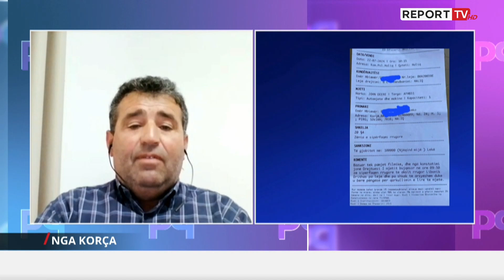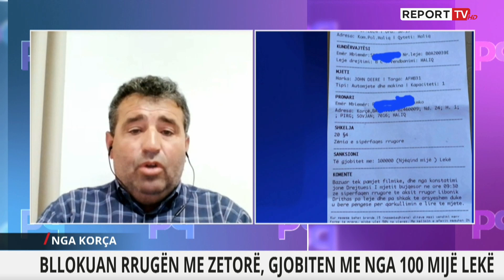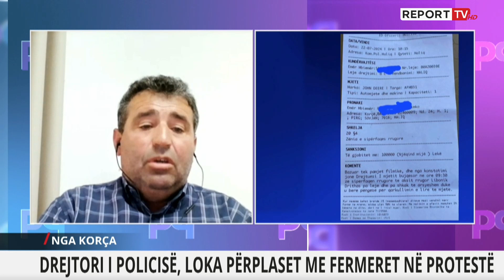U gjobitën me nga 1 milion lekë për protestë, Muço: Ja çfarë ndodhi në të vërtetë me fermerët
‘Përballje’ trajton tema të aktualitetit politik dhe social me impakt të gjerë në shoqëri. Në fokus është analiza, debati dhe përballja e argumenteve të ndryshme me ekspertë dhe protagonistë të fushave përkatëse.